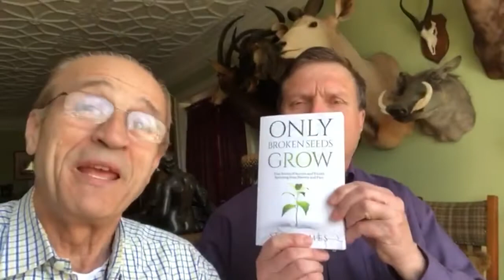Steve Ames Interviews Marlon Mormann About Only Broken Seeds Grow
Steve Ames Interviews Retired Administrative Judge, Practicing Attorney and Entrepreneur Marlon Mormann About his new book Only Broken Seeds Grow